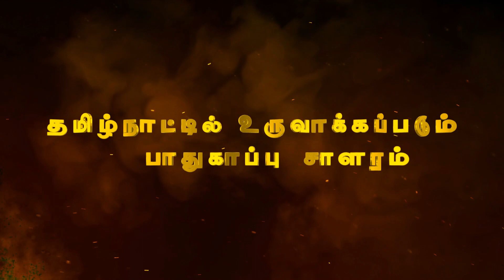தமிழ்நாடு ராணுவக் கண்காட்சி 2018 | Orey naadu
/ oreynaadu